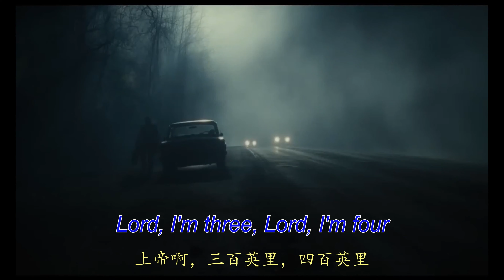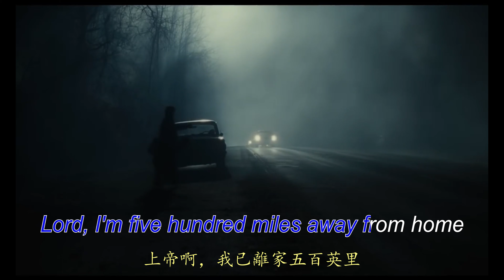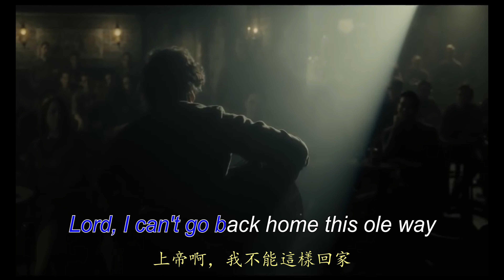《500 MILES》《五百英里‎》中英文